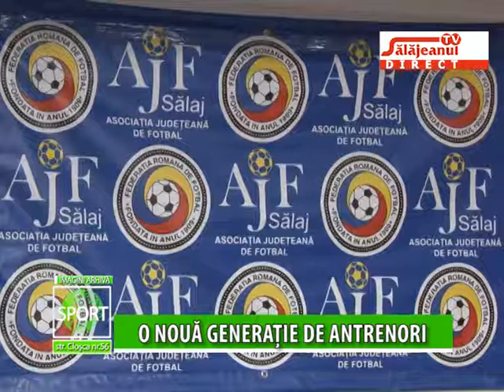O NOUA GENERATIE DE ANTRENORI